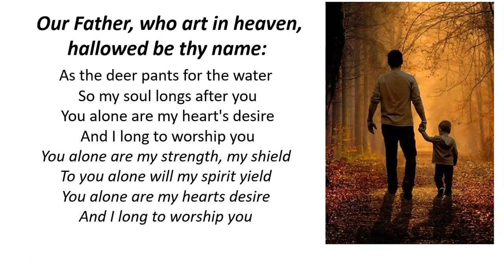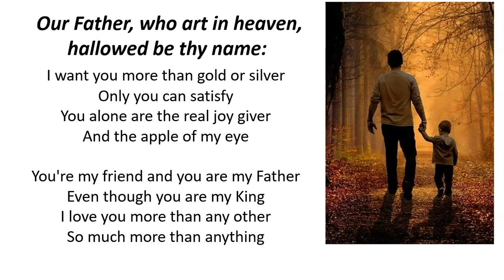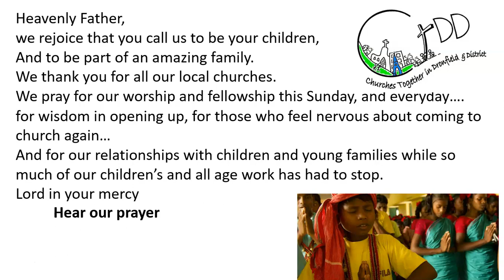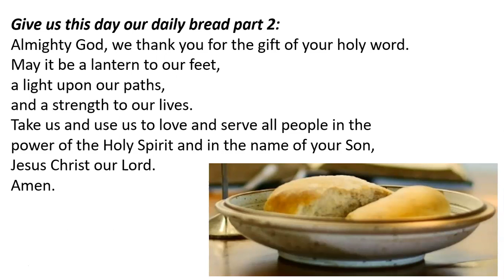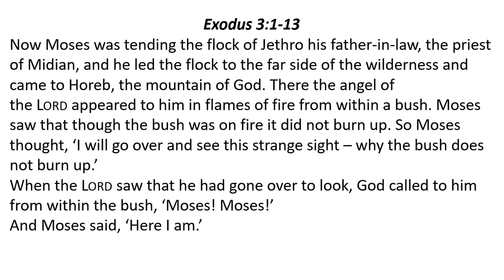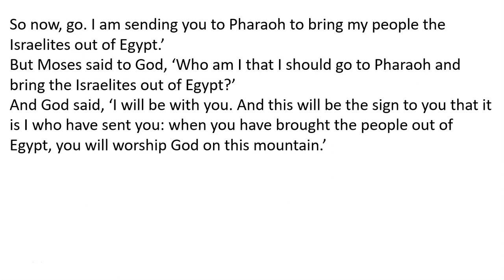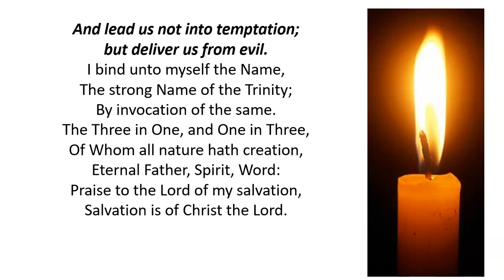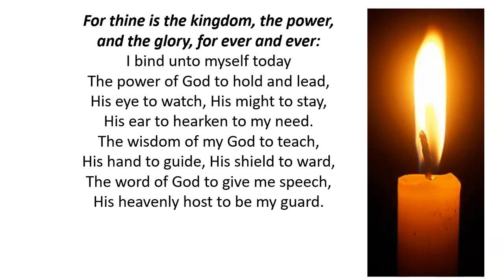Daily Prayer for Saturday 10 July